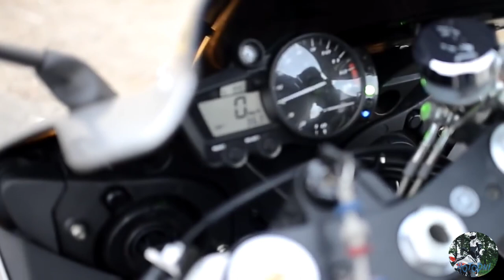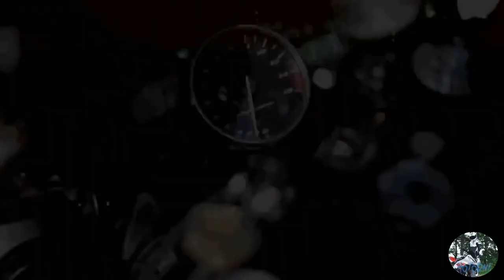Эпичные моменты на мото # 2